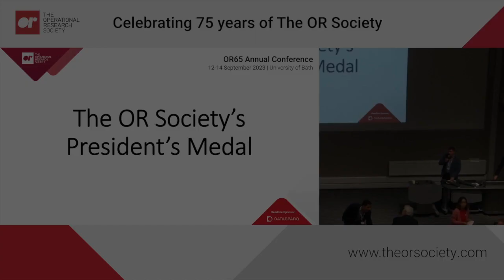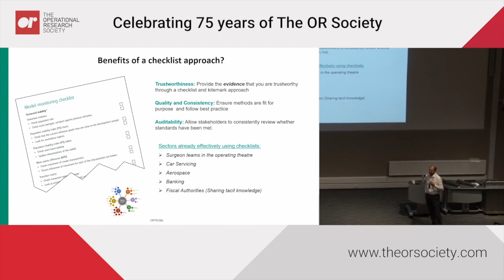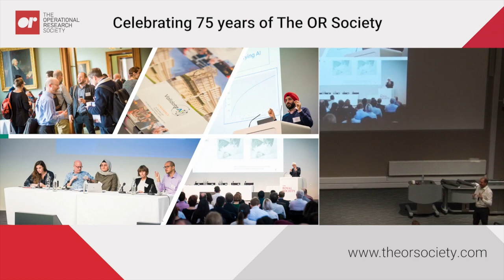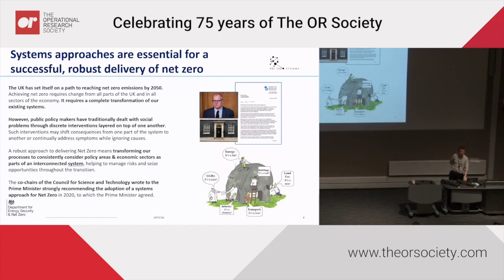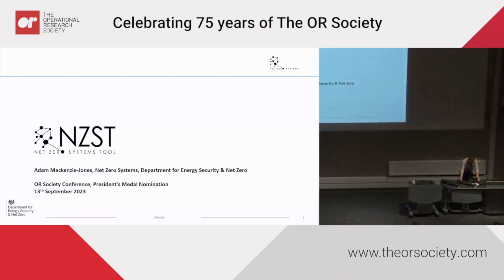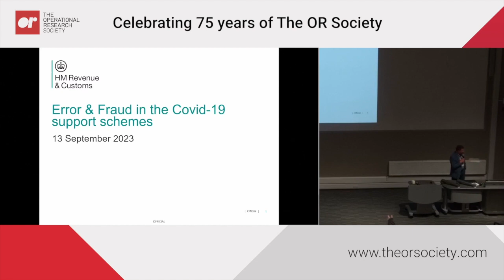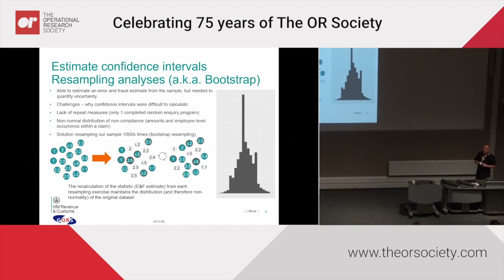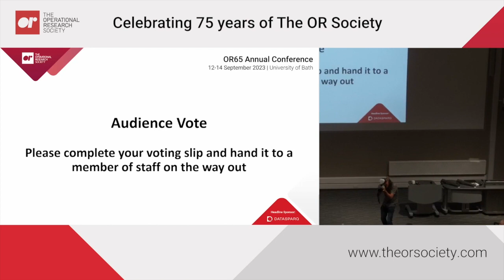OR65 Annual Conference President's Medal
The President’s Medal is one of The OR Society’s most prestigious awards for the best practical application of OR.

The President’s Medal 2023 has been awarded for a Government project that combined technical expertise in a tool that delivered a variety of application. It has been seen through to implementation in supporting planning and policy decision making. Tackling the complex challenge of achieving Net Zero emissions targets requires collaborative efforts across various government departments.

To help decision makers better understand and navigate this intricate landscape, Adam, and his team collaborated with a number of other government departments, including DfT, Defra, Cabinet Office, and DLUHC, to design and create an innovative interactive visualisation tool using systems approaches known as the Net Zero Systems Tool (NZST).

The NZST is helping decision makers to understand and navigate the interconnected nature of this landscape, enabling identification of opportunities, and driving further collaboration across government. It complements other tools and models that are used by policy professionals and analysts alike.

A mix of hard and soft OR techniques were used in the development of the tool. The combination of excellence of process, technical challenge, impressive impact and the longevity of the tool made this project a worthy winner in the judges’ eyes, mirroring the sentiment of the audience at the conference.